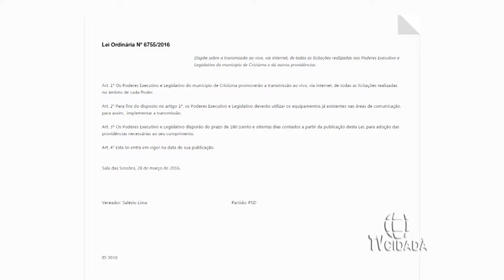1º Transmissão de Licitação - 22/09/2016